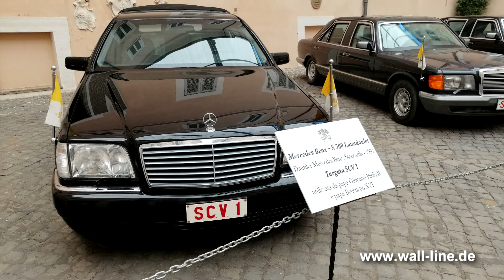Wo macht der Papst Urlaub? in Castel Gandolfo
Castel Gandolfo ist allgemein als Papststadt bekannt, da sich hier die sommerliche Papstresidenz befindet. Es handelt sich um ein Touristendorf oberhalb des Albaner Sees und wird von Touristen aus aller Welt besucht, die die Lage, das Panorama, die ausgezeichnete Gastfreundschaft und die raffinierte Schönheit bewundern. Als Besucher, der zum ersten Mal die päpstlichen Villen von Castel Gandolfo betritt, kann man sich kaum vorstellen, dass man sich in einer der berühmtesten Villen der Antike befindet.

Für die Besucher von Castel Gandolfo kann es EINE Attraktion darstellen, den Papst und seinen Hof zu sehen. Darüber hinaus ist die Menge der Gebäude und Paläste um Castel Gandolfo herum von großem Interesse für die Liebhaber der Architektur und der Geschichte, vor allem des Alters dieses Schlosses wegen.